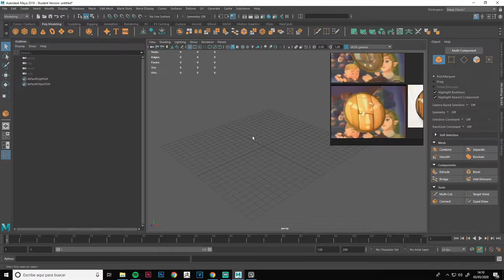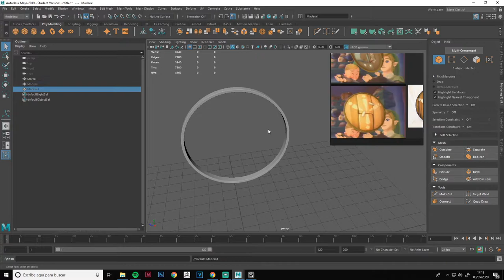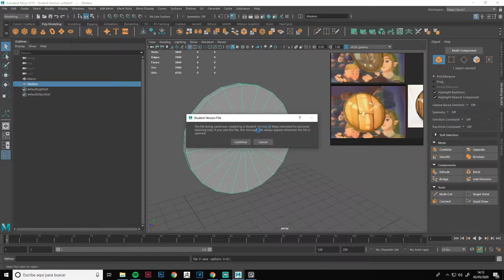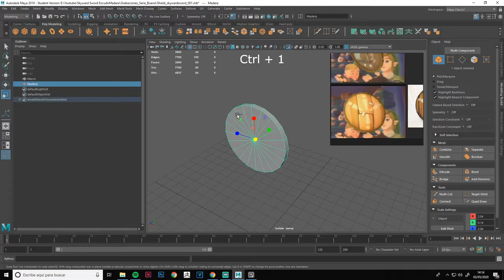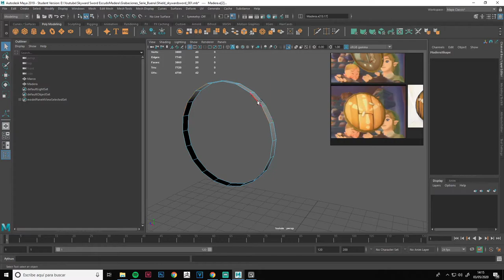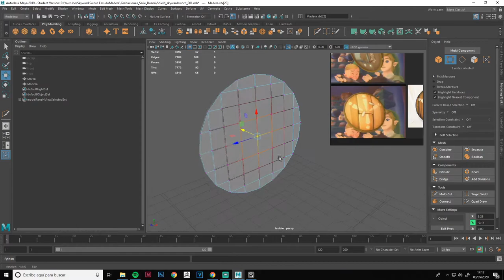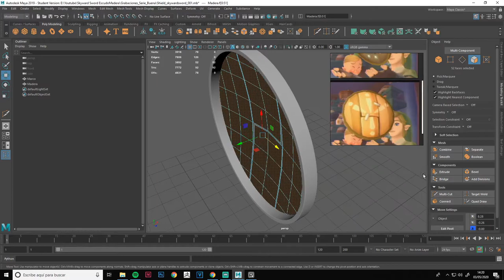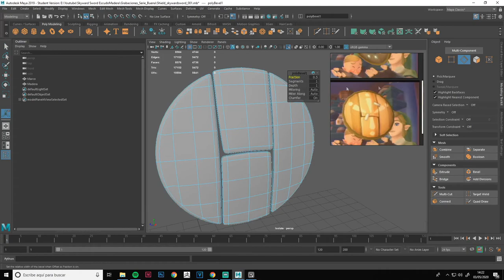Como MODELAR en MAYA 2019 | ESPAÑOL #2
Ey, muy buenas Artistas, recordad que tenéis vídeos mas avanzados en la lista de reproducción!